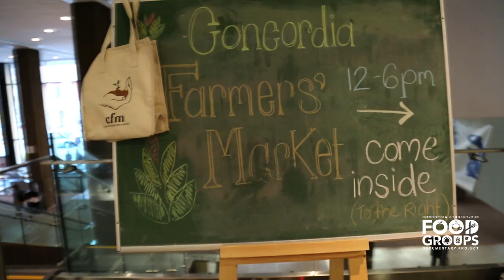The Concordia Farmer's Market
This video was provided by the Concordia Student-Run Food Groups Documentary Project. In this segment, we feature The Concordia Farmers' Market. They are committed to providing students and staff with a great selection of local and organic foods every Wednesday from 12-6pm.